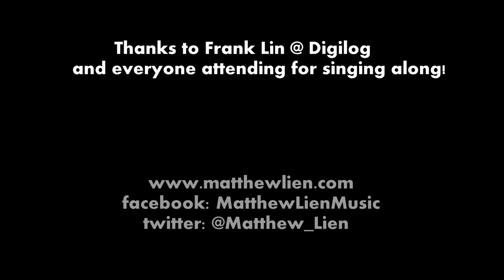Matthew Lien's "Headwaters" in Binaural (3D) Audio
USE EARPHONES for 3D Audio Effect - Recorded in binaural, Matthew Lien performs "Headwaters" at a speech about binaural field recording at Digilog, Taipei. Thanks to everyone for singing along!